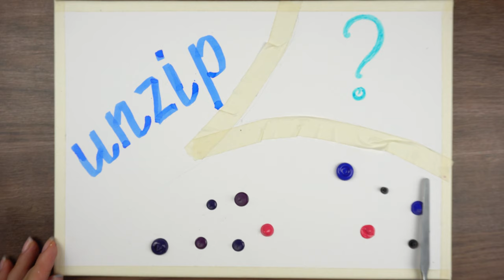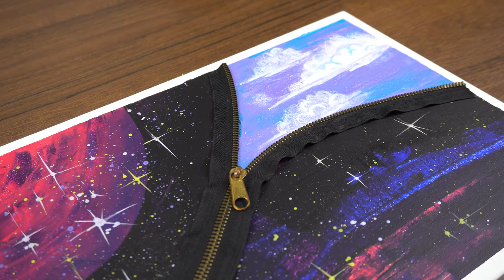I opened zipper and saw the universe｜Acrylic Painting on Canvas Step by Step｜Satisfying DIY #22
If you want to learn and to know how to easy paint at home, using different painting techniques. I will teach you how to create incredible paintings DIY.
Welcome to Art Show #22

In this painting tutorial I'll show you how I opened zipper and saw the universe. Cool acrylic painting on canvas step by step, very satisfying DIY.